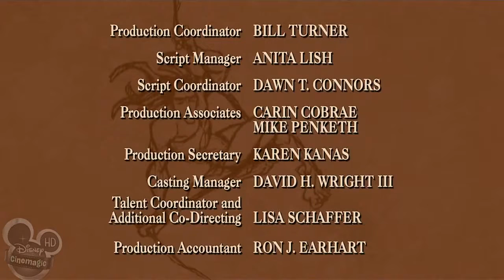LEGEND OF TARZAN | TARZAN AND THE RIFT | PRESENTED BY MOVIELAND CARTOONS ANIMATION MOVIES CHANNELᴴᴰ